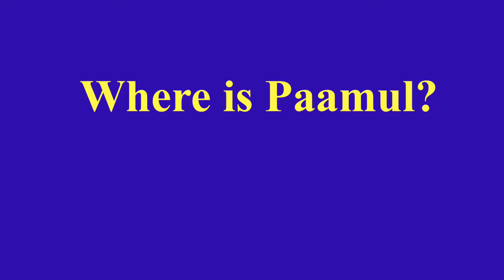Where Is paamul?